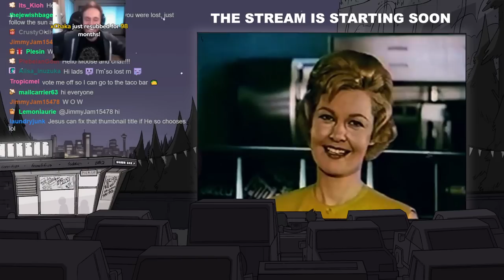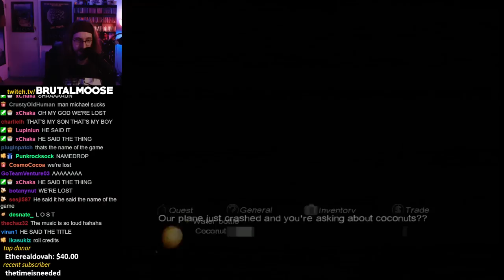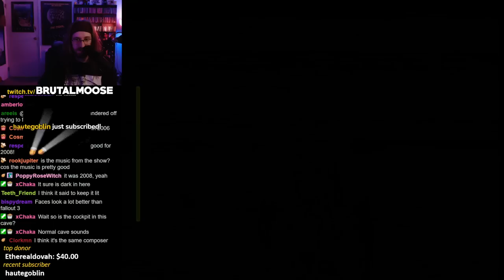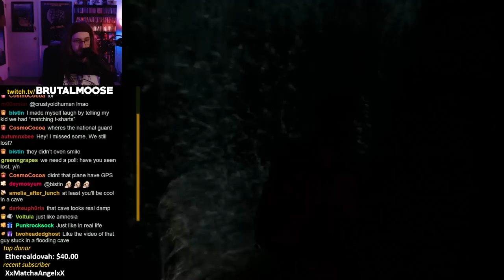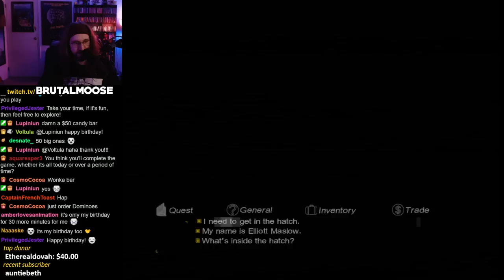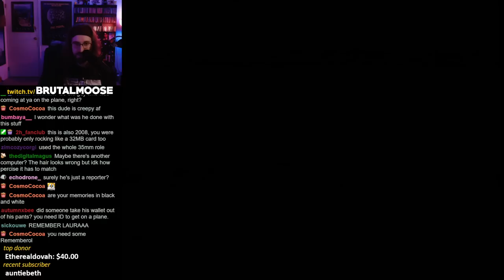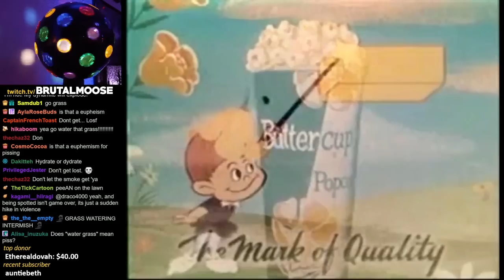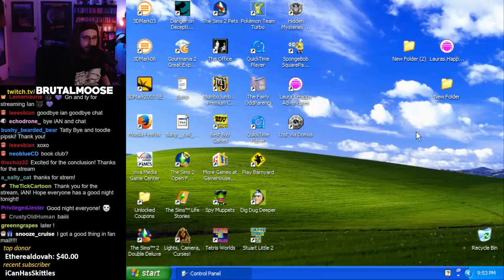LOST: Via Domus (Windows XP) - PART ONE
▼Stream Guide▼
0:00 StartUp
5:35 Stream Start
10:36 Game Installation
24:00 Quick LOST Chat
26:36 LOST: Via Domus | Episode 1
59:36 LOST: Via Domus | Episode 2
1:14:18 Intermission
1:16:50 More LOST
1:41:23 LOST: Via Domus | Episode 3
2:26:05 LOST: Via Domus | Episode 4
2:27:58 Intermission
2:31:59 More LOST
3:14:13 Fuse Puzzles
3:42:10 Done with Fuse Puzzles
3:48:15 LOST: Via Domus | Episode 5
4:38:25 Intermission
4:45:22 More LOST
5:09:50 Stream Wrap-Up